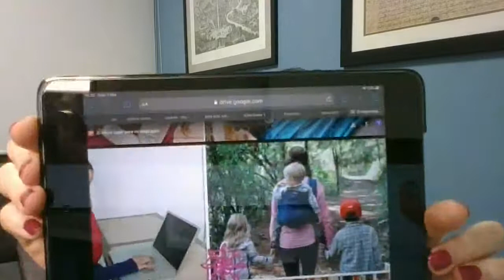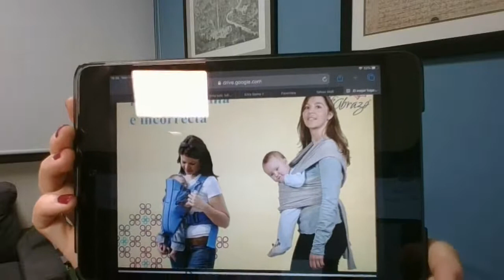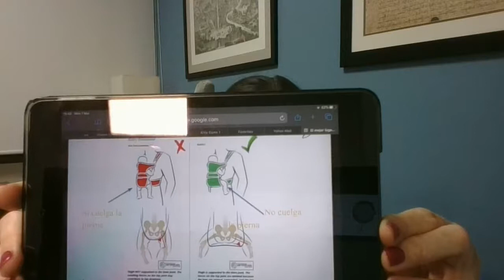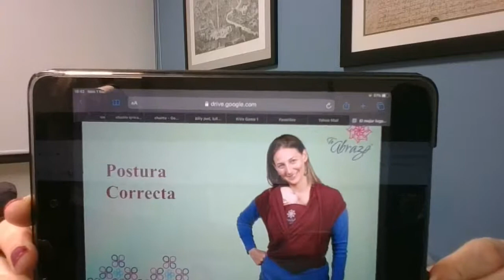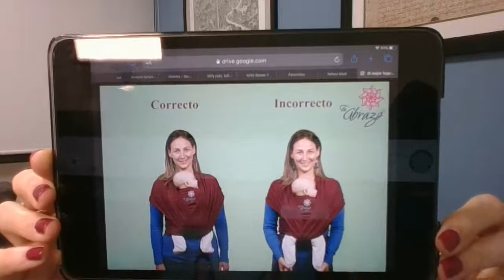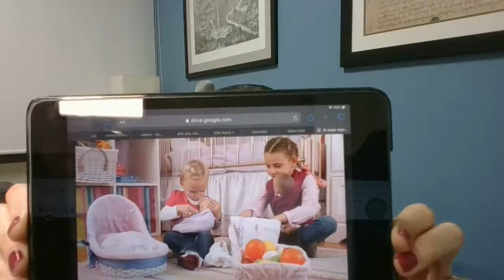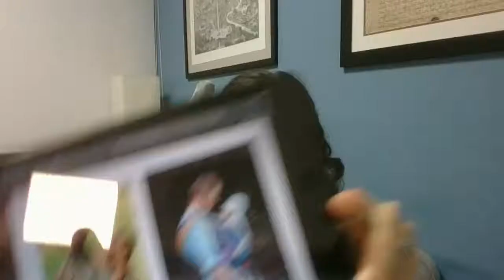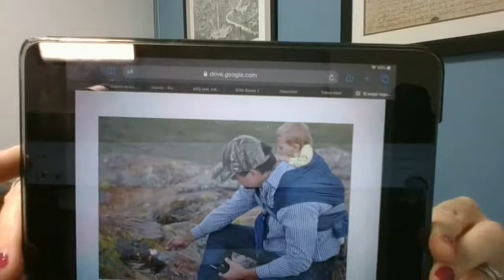LOS BENEFICIOS DE CARGAR A LOS BEBÉS CON REBOZO O FULAR.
1 de marzo del 2021
Psic. Ana Beck